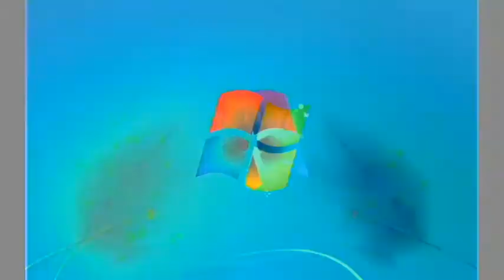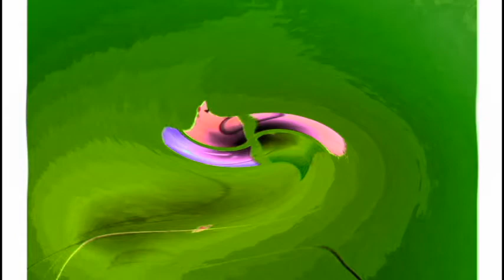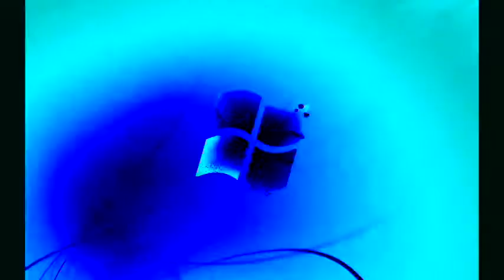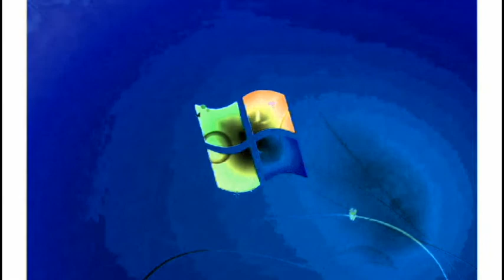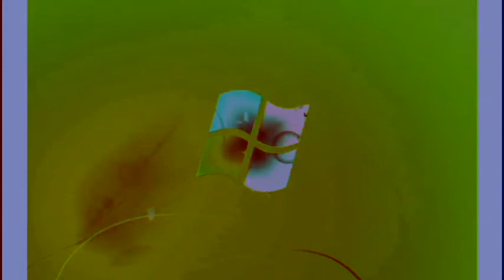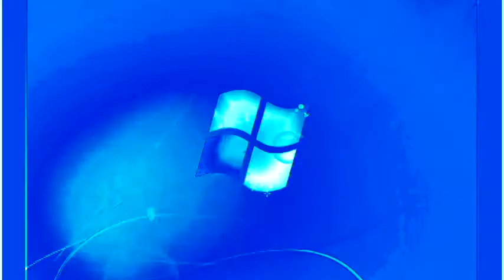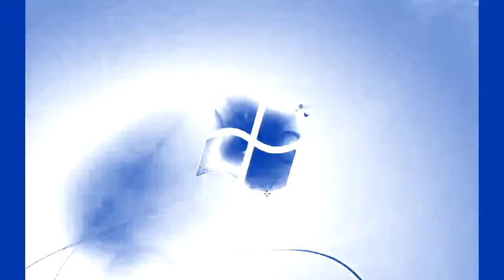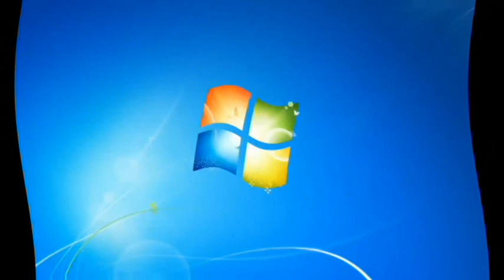Windows 7 Startup Logon NOW MY VIDEO Effects Effects